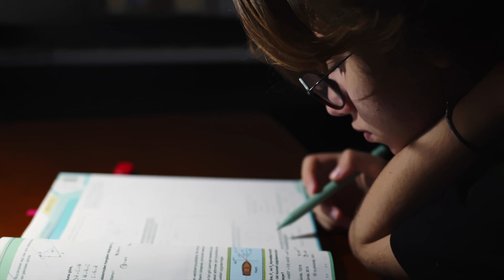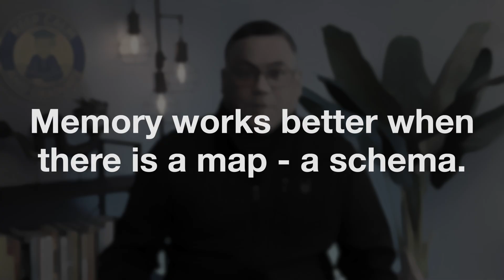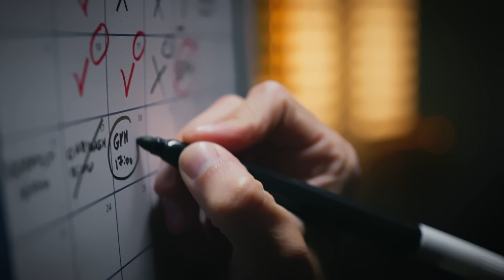The Memory Palace Technique Top Performers Hide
How do memory athletes memorize a shuffled deck of cards in under 13 seconds? And more importantly… what can you learn from them to study faster, remember more, and stop feeling overwhelmed?

In this video, I break down the neuroscience behind one of the most powerful study techniques ever discovered: the Memory Palace. You’ll learn how memory champions tap into visual and spatial memory to accomplish seemingly superhuman feats, and how you can use the exact same brain systems to learn your class material with less stress and better results.

Most students rely on repetition — rereading, highlighting, cramming — and hope the information eventually sticks. But your brain wasn’t designed for book-based learning. It was designed to remember places, stories, and spatial relationships. That’s why the memory palace works so well.
Inside this video, you’ll learn:

• How the Memory Palace works
• Why visual and spatial memory make learning stick
• How chunking reduces cognitive load
• What the PAO (Person-Action-Object) system is
• Why dual encoding boosts memory
• How to turn your study guide into a “mind palace”
• Why spaced repetition and the testing effect are essential
• How to build a neuroscience-backed learning system that actually works

Whether you’re studying biology, psychology, engineering, or history, these tools will help you move from memorizing random facts to building a clear, organized mental map of your course.
If you want to study smarter, learn faster, and use your brain the way it was designed, this video is for you.

Chapters
00:00 How memory athletes do the impossible
01:00 Why repetition fails
02:00 The Memory Palace explained
03:30 The PAO system
05:00 Why it works (cognitive load + schemas)
06:00 Dual encoding
07:00 How to build your study guide
08:00 Spaced repetition
09:00 The testing effect
10:00 Build a learning system that sticks

MusicCreator.ai
Create custom AI music for focus, studying, or content creation.

15minute.ai
Listen to high quality 15 minute book summaries while you drive or walk.

Edcafe
AI tools designed to support teaching, lesson planning, and instructional clarity.

vidIQ
YouTube growth tools for keywords, analytics, and channel strategy.